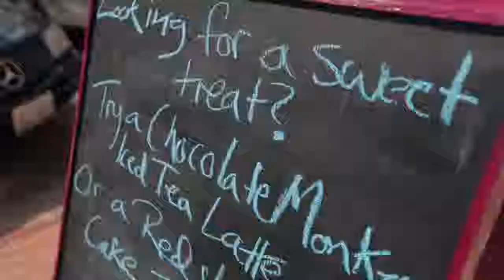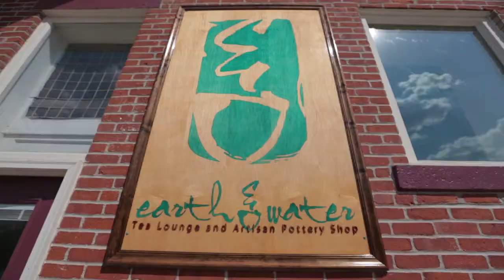The Fairfield Business Environment